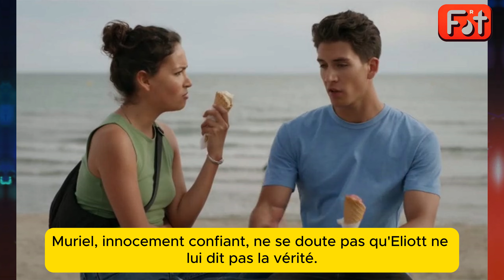[USGS Résumé] Laura a rompu! Ludo est capturé par Manu! Johanna a peur que tout s'écroule | France 3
Dans cette vidéo, nous vous dévoilons les résumés détaillés des chapitres 1490 et 1491 d'*Un si grand soleil*, diffusés en octobre 2024 sur France 3. Entre rupture, garde à vue et secrets bien gardés, ces chapitres sont riches en suspense ! Ludo met fin à sa relation avec Laura, mais les ennuis ne s'arrêtent pas là pour lui, alors qu'il est accusé de violence et se retrouve en garde à vue. Johanna, de son côté, tente de le défendre tout en cachant un lourd secret à Yann, son compagnon. Pendant ce temps, Louis se lance avec succès dans l'entrepreneuriat, mais tout le monde ne voit pas d'un bon œil sa réussite. Restez avec nous pour tout savoir sur les intrigues qui secouent vos personnages préférés dans *Un si grand soleil* !